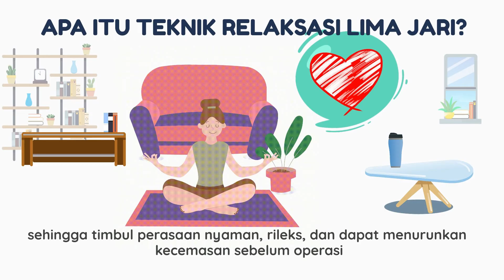RELAKSASI LIMA JARI UNTUK MENURUNKAN KECEMASAN PRE OPERASI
Halo Sobat Sehat!
Perasaan cemas yang dialami oleh setiap individu memang suatu hal yang wajar. Akan tetapi, cemas yang berlebihan justru dapat mempengaruhi kondisi sebelum operasi.
Salah satu teknik yang digunakan untuk menurunkan kecemasan yaitu teknik relaksasi lima jari. Teknik relaksasi lima jari merupakan teknik pengalihan pemikiran dengan cara menyentuhkan jari jari tangan sambil membayangkan hal-hal yang menyenangkan atau yang disukai, sehingga timbul perasaan nyaman, rileks, dan dapat menurunkan kecemasan sebelum operasi.
Teknik ini dapat diulang secara mandiri dengan panduan video ini.
Yuk, kita mulai latihannya!